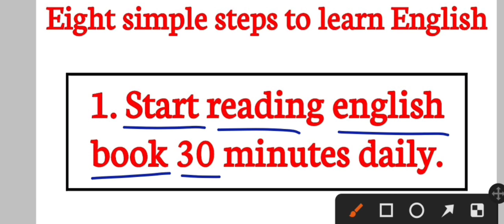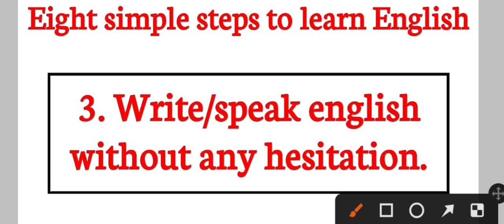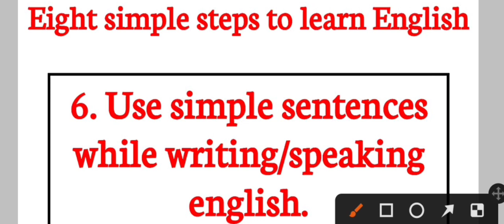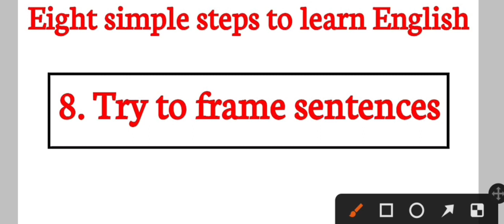केवल 10 दिन‌ में ENGLISH सीखेंगे/ learn english easily/ how to learn english/ english kaise shikhe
how to learn english speaking easil

अंग्रेजी से हिंदी / english story/ अंग्रेजी कैसे पढ़ें? / english to hindi translate/ short story
अंग्रेजी कैसे पढ़ें? english to hindi translate/ english story/ greedy mouse/ english_चैनल / lrneng

1300+A to Z spelling

Most Important for you.
100+ opposite words in english

english story
english story ka hindi translate
Hindi translation
how to hindi translate.
english s Hindi anuwad

alphabet spelling
alphabet spelling in english
alphabet spelling
1000 meaning
1100 meaning
1200 meaning
1300 meaning
abcd pr spelling
abcd pr meaning
abcd spelling
abcd meaning
apple boy cat dog

Namaskar friends, Iss video mai humlog dimag ke process ko samajhte hue angreji bolne aur sikhne ke lie kuch jaruri angreji aur hindi vakyo ka abhyaas karaya gya hai jisse aapki english improve ho sake.

Hamara dimaag jab kisi chij ko baat baar dekhta,sunta aur bolta hai to wo hame bahut acche se yaad ho jaata hai jaise ki gaane. isilye agar aap baar baar english ko sunte hai to aapki english bahut acchi ho jaati hai aur hamaara video banane ka maksad bhi yahi hai ...
बोले, रोज रोज बोले जाने वाले शब्द, basic words english,angreji,words,meaning,english through hindi
english learning videos daily use english words with meaning in hindi
how to speak english अँग्रेजी कैसे लिखे
english kaise sikhe
english kaise bolna sikhe english kaise padhe
use of will have to how to read english
read english
learn english vocabulary english speaking
vocabulary practice english speaking practice
Each thuch daily use sentences
how to enhance spoken english daily use sentences practice practice daily use sentences daily use sentence

World's fastest and easiest
English Learn
40 छोटे छोटे महत्वपूर्ण अंग्रेजी वाक्य
अँग्रेजी लिखना बोलना आसानी से सीखें
Direct to Indirect Speech
English Love Story Movie
english से हिंदी पढ़ना सीखें
How to learn to read
How to Speak English Very Fluently
English 30 Short Sentences
Modals एक ही वीडियो में